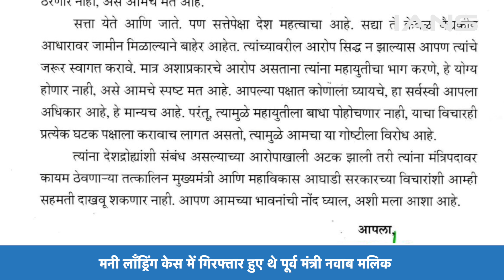Nawab Malik को लेकर Maharashtra की politics में घमासान, Fadnavis ने Ajit Pawar को लिखा पत्र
महाराष्ट्र की राजनीति में अब नई घमासान शुरु हो गई है. मनी लॉन्ड्रिंग मामले में जमानत पर बाहर आए एनसीपी नेता और पूर्व मंत्री नवाब मलिक डिप्टी सीएम अजित पवार गुट के साथ नजर आए. इसको लेकर बीजेपी नेता और राज्य के दूसरे उपमुख्यमंत्री देवेंद्र फडणवीस ने अजित पवार को पत्र लिखा है. इस पत्र को उन्होंने सोशल मीडिया पर भी शेयर किया और कहा कि नवाब मलिक को गठबंधन में शामिल मत कीजिए.

Now a new conflict has started in the politics of Maharashtra. NCP leader and former minister Nawab Malik, who was out on bail in the money laundering case, was seen with Deputy CM Ajit Pawar's group. BJP leader and second Deputy Chief Minister of the state Devendra Fadnavis has written a letter to Ajit Pawar regarding this. He also shared this letter on social media and said that do not include Nawab Malik in the alliance.